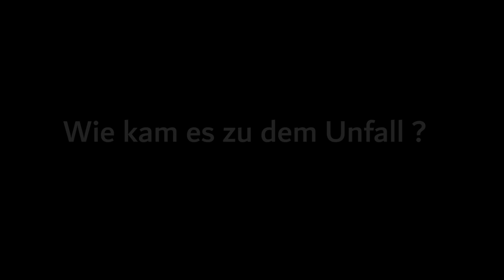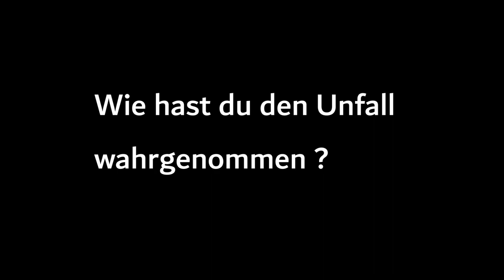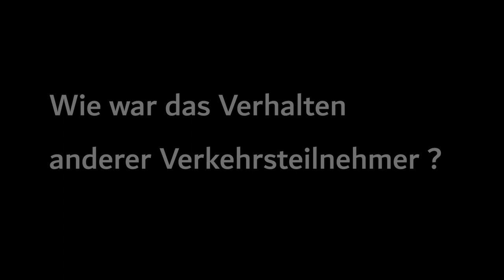My deer accident with the motorcycle - interview and scenes - BMW R 1200 GS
In this video I talk about my motorcycle accident and hitting a roebuck. Some motorcycle scenes are recorded in my interview.

Since I survived this event well, this video series "Farewell to motorcycling" was created.

I stop riding my motorcycle. I have been riding motorcycles for over 47 years and have had a lot of fun and happiness up until now.

I'm happy if you're there.

Contents:
0:00 start
0:09 Why this interview?
0:42 How did the accident happen?
1:36 How do you react in this collision?
1:59 How did you perceive the accident?
2:35 Do you have a help plan in this situation?
3:05 Was your motorcycle damaged?
4:03 How was the behavior of other road users?
5:17 What is the best way to behave in a wild collision?
6:05 Your conclusion?